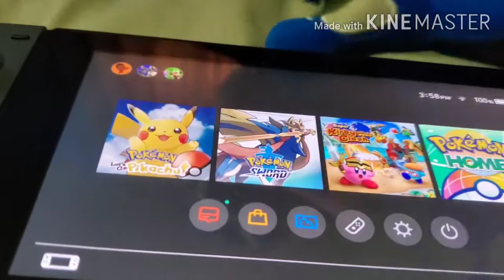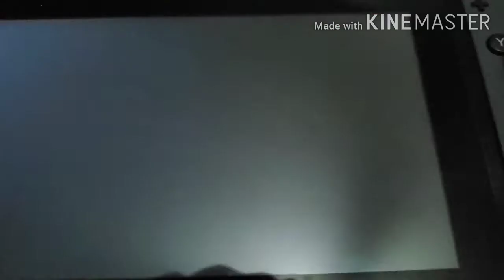Greninja gaming: lets go Pikachu Me vs Lt. Surge